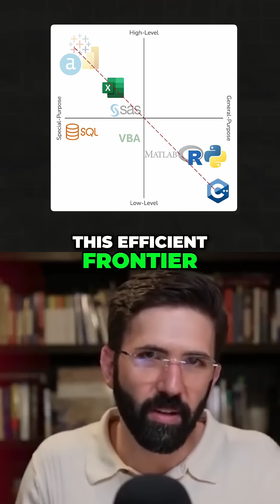Python vs Excel = Potential vs Convenience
Why would you ever use Python, or a high level programming language, instead of Excel and some of the graphical interface tools available to finance professionals like Tableau, PowerBI, etc.?

Its about convenience vs potential. Excel is convenient. But it can't do everything that Python does.

Files too big? Crashes.
Version Control? Nope.
Automations. Not on its on.

Python lets you create the exact solution you need, specifically how you need it.

If you're doing something simple, Excel is probably the tool for you. As complexity rises, its no longer the bets choice.